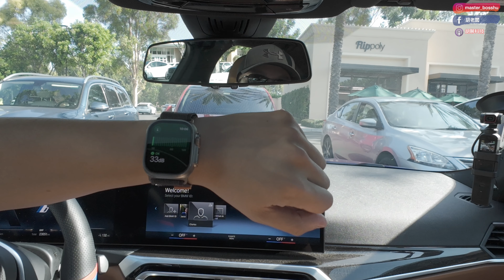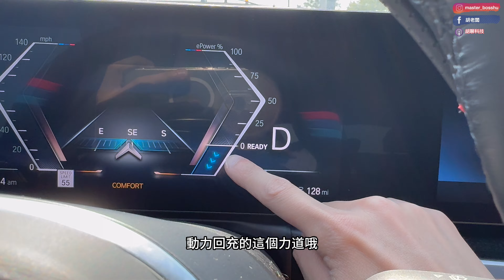試駕 BMW i4 eDrive40 電動轎車 城市道路 快速道路 高速公路 運動模式 [胡老闆]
今天我們來, 比較深度一點的, 試駕 2023年 BMW i4 eDrive40 電動轎車.

它適合你嗎？ 美國充電站經常碰到什麼問題。 買電動車需要注意什麼？

*影片沒有業配喔*

購買特斯拉以及周邊產品？用連結可享受優惠喔!